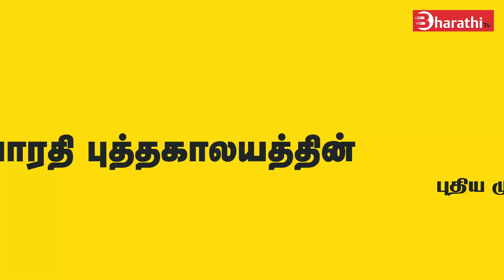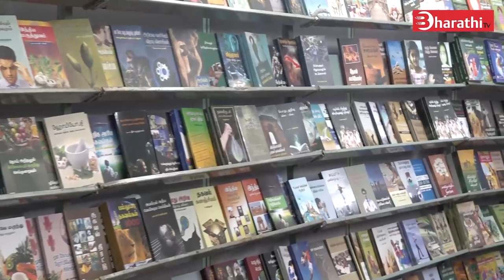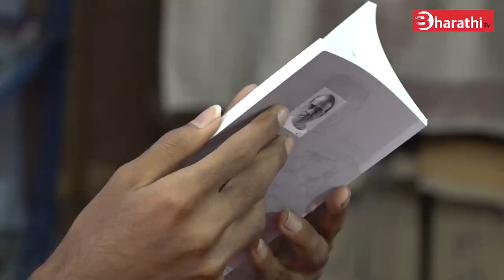நம் வாசிப்பே நம் விடுதலை - புதிய முயற்சி | க. நாகராஜன் | Book Fair | Bharathi Puthakalayam